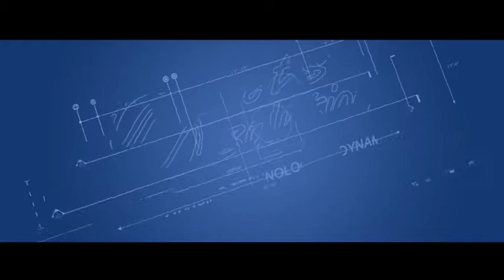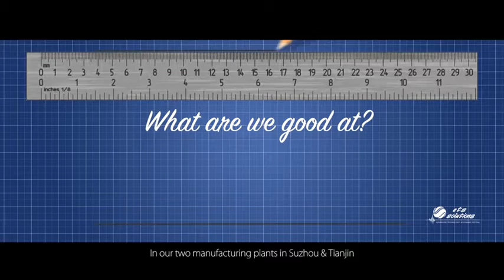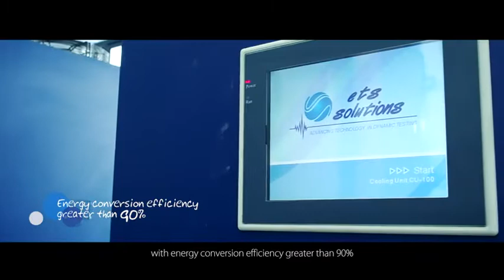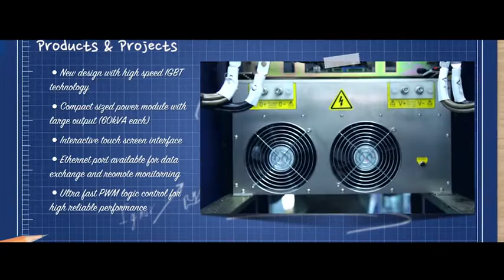Welcome to ETS Solutions – Advanced Technology in Dynamic Testing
Description: ETS Solutions is a global provider of dynamic test systems with a local office to serve you.  ETS Solutions N.A. is focused on providing the highest quality shaker systems and world class technical support.